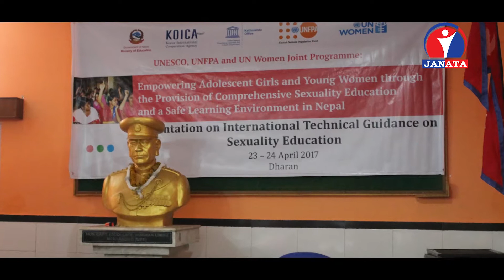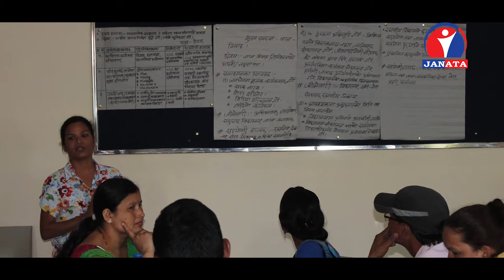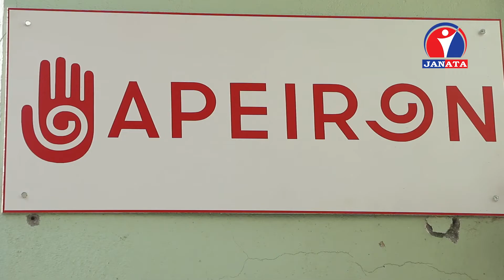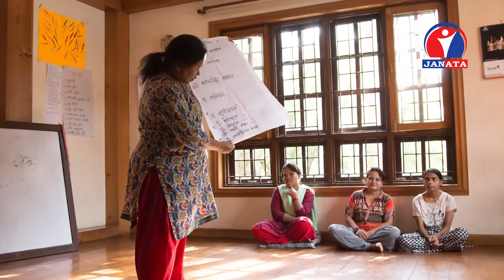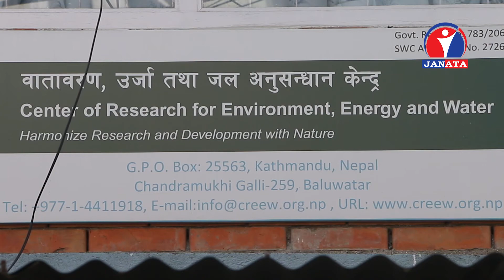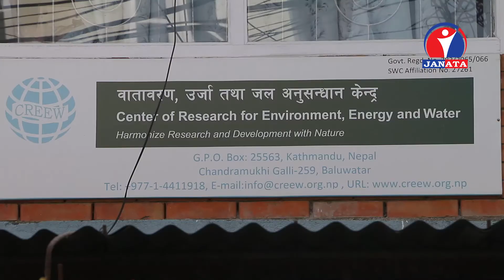JANACHASO TV PROGRAME EPISODE 506